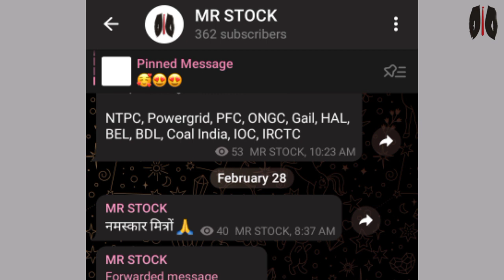What To Do In Yes Bank Share | Yes Bank Share Latest News Today | Yes Bank Share Future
Yes Bank Deal | Yes Bank Share Latest News Today | Yes Bank Share Target | Yes Bank Share Future

yes bank share bonus
yes bank share business model
is it good to buy yes bank share now